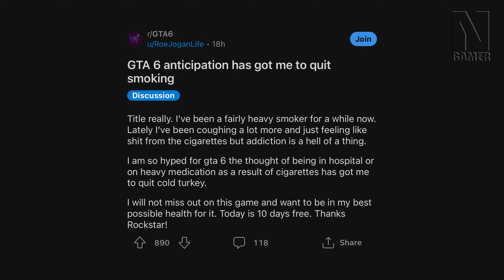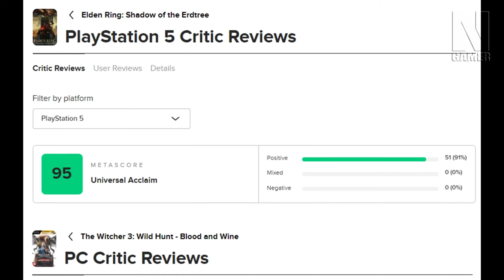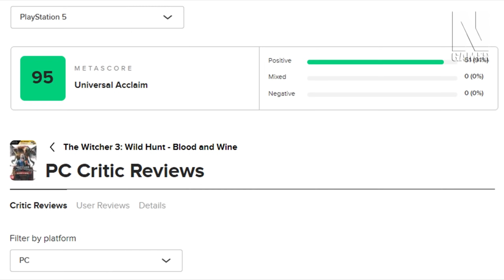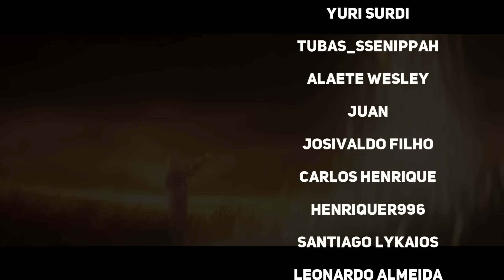PERSONAGEM dos V4ZAMENTOS do GTA 6 REVELADO no GTA 5, NÃO MORRA até esse jogo LANÇAR e Mais!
ROCKSTAR SUA SAFADA!!

SEGUE LÁ!